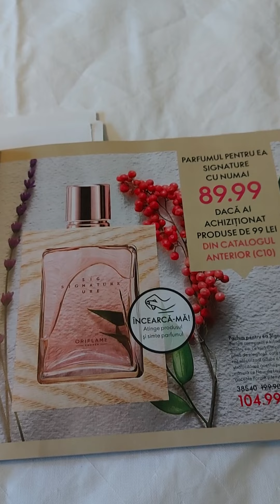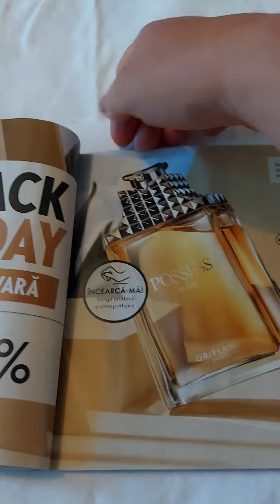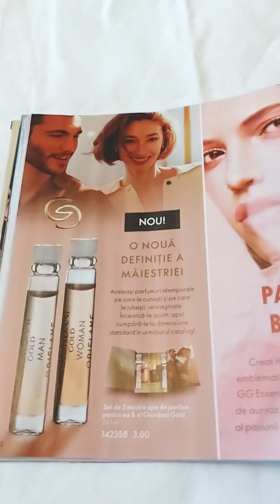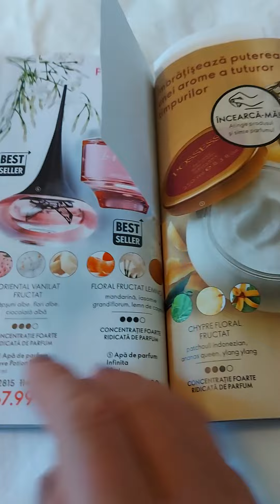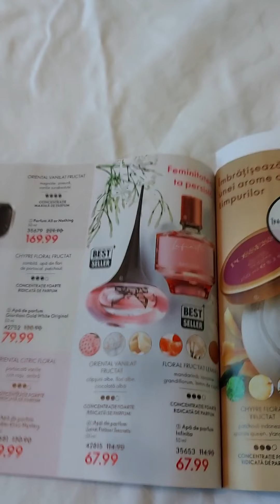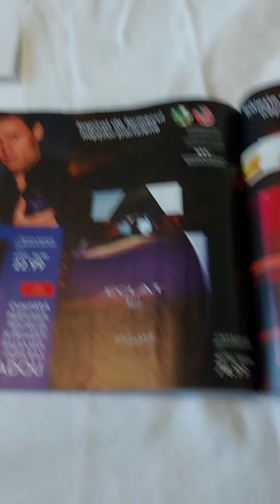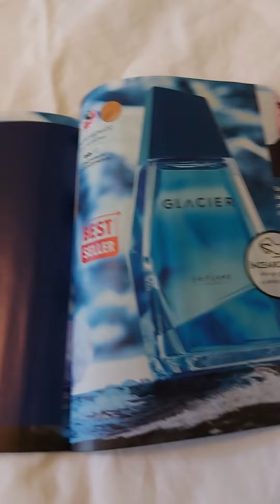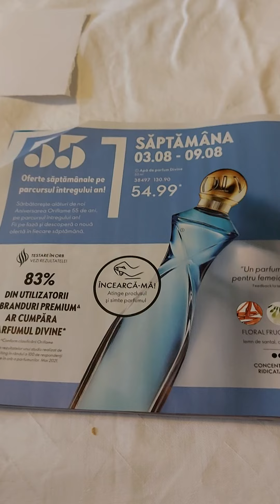Parfumuri Oriflame Catalogul 11